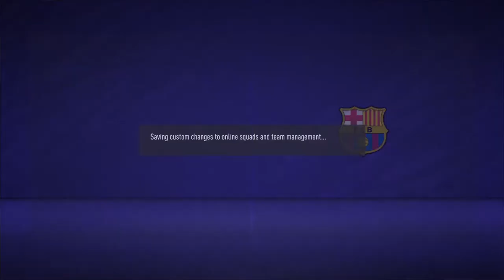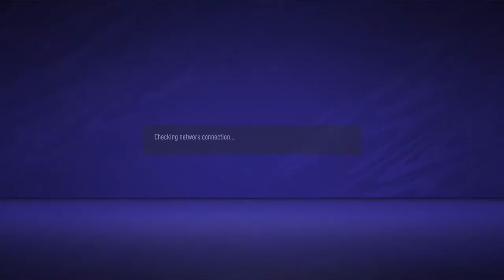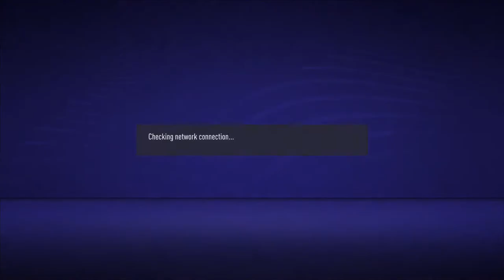1v1 White Rhino Cup Quarter Final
White rhino